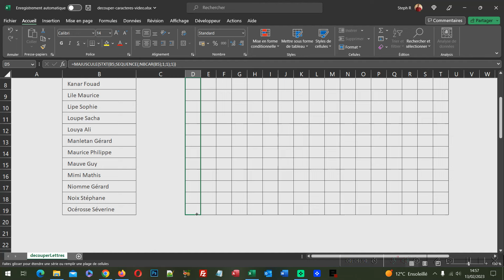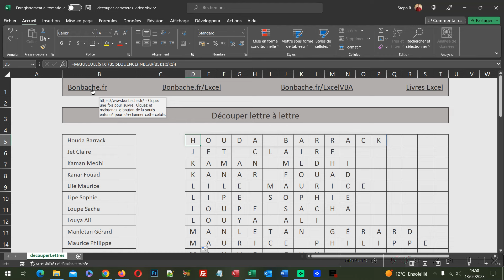Fractionner les textes lettre à lettre avec Excel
Découper les mots et les phrases sur les caractères individuels grâce à la fonction Excel Sequence imbriquée dans la fonction Stxt de fractionnement.

📑 SOMMAIRE :
00:00 Isoler les lettres des textes - Démonstration
00:29 Classeur Excel à télécharger
00:54 La fonction de découpe
01:50 Déplacer le point de départ